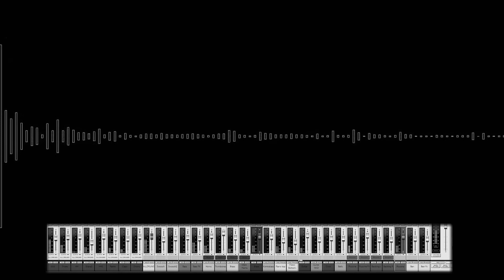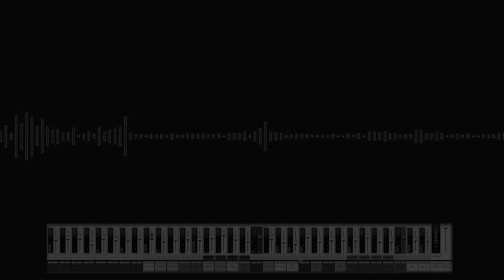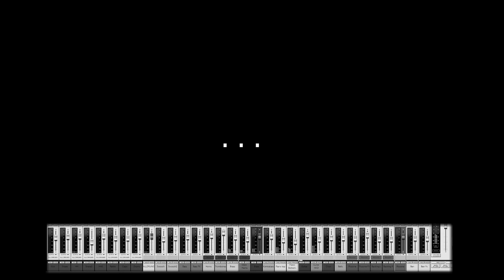"..." by Plusone | beat by Deltamu Prod. | rec Deltamu Prod.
Obviously inspired and sampled  Ben Harper "Jah work"